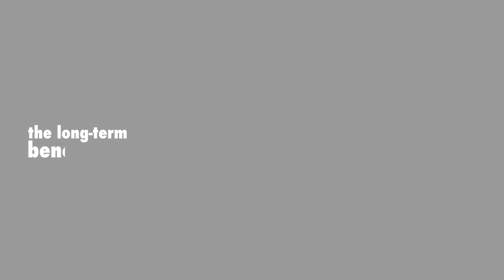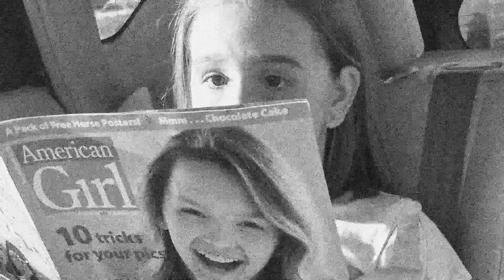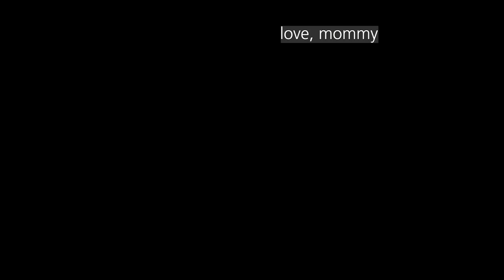Graduation 2024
Wear Sunscreen